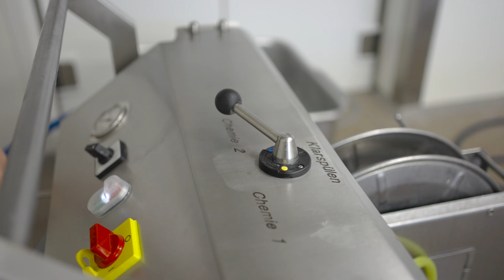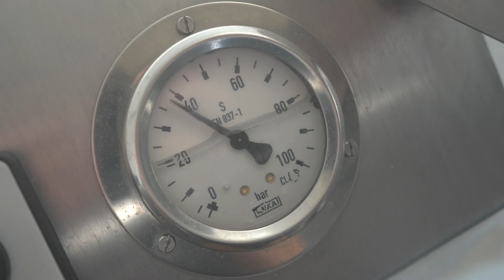FRAGEN 4 STORK UNS HERRMANN